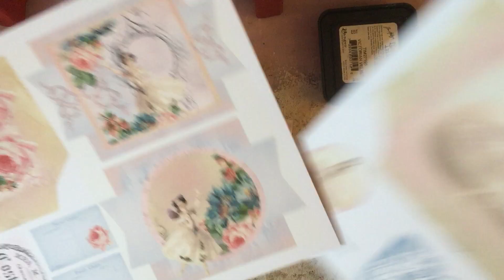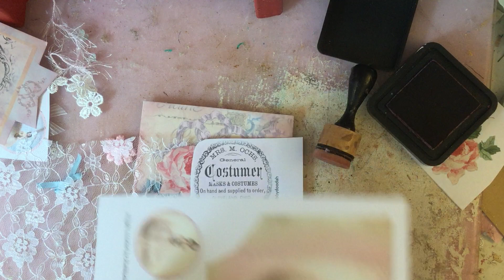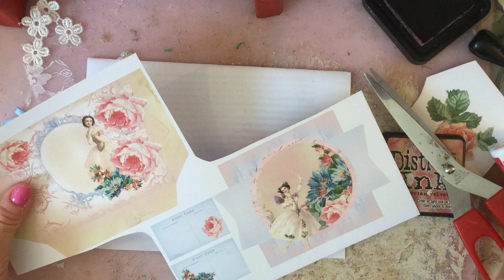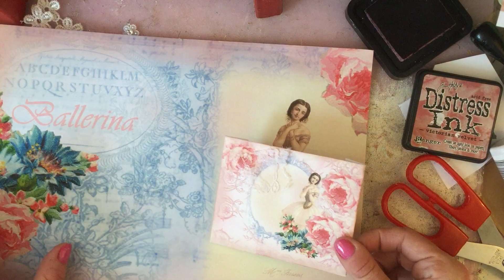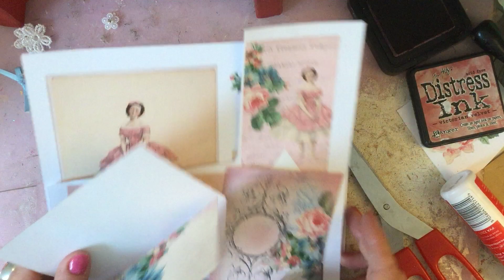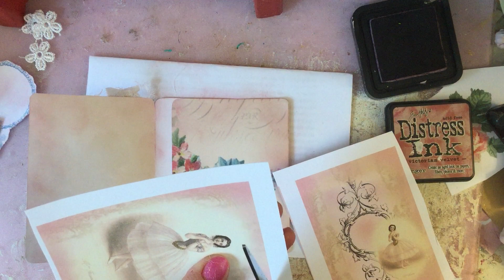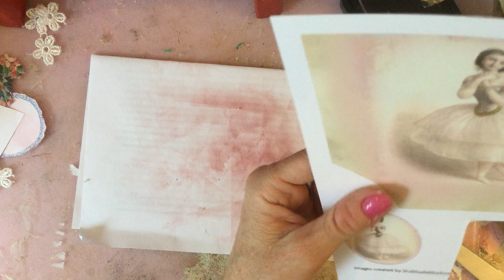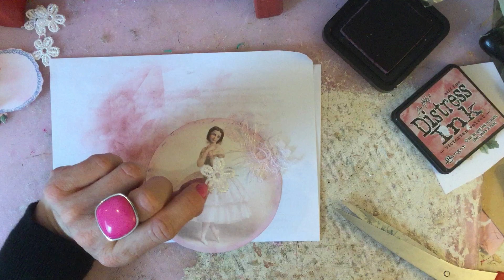Lets craft - Making Pockets & Envelope Booklets - Process Video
Hi everyone . Again thought I would switch the camera on and do a quick craft with me. Playing again with the Prima Ballerina kit. Grab your supplies and craft along. Thank you, Tina x